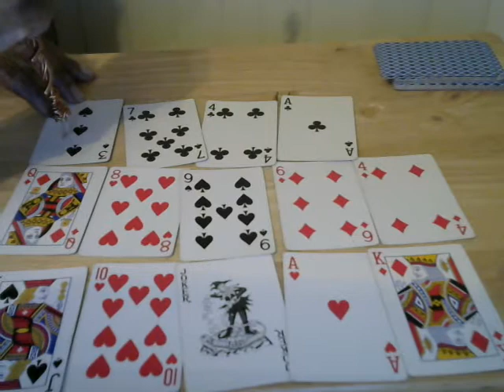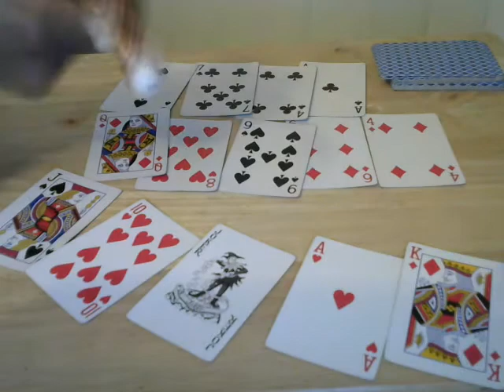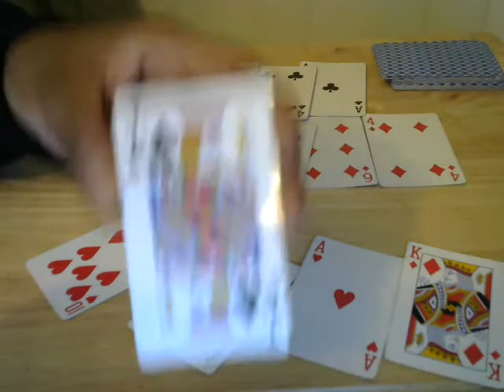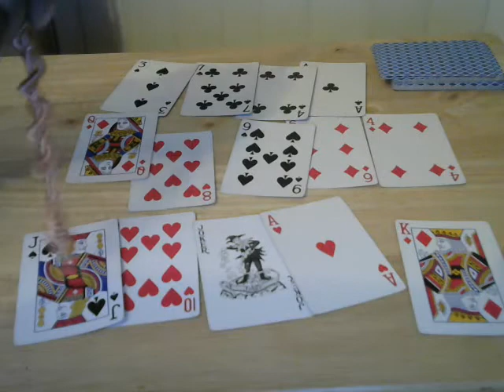🎄 Sagittarius Twinflame Tarot Love Reading 🎄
Hi, I`m Sophia

I am in a Twin Flame relationship, relationship coach, author and 5D Tarot reader specifically for Twin Flames.
My reading are from the 5th dimensional higher consciousness of which twinflames are contracted to start their twinflame journey. I am a visual clairvoyant which I see energy / frequencies and use the lines & squiggles within the cards to read you and your twinflame situation.
PERSONAL READING INFO:
: Complete Intense Read: Blocks to union, third party “to see if there is any” such as: (addictions/work/affair ect) advice to move forward, where he/she is on their journey, any health issues that arise, spiritual mission/life purpose advice, as well as what else pops up in the read.
Most readings are between 40-60 mins or until I finish read. ALL Reading will be recorded on video, then I will send you a permanent link so that you can revisit as many times as you like. The reading will be intense and jammed packed hence why I advice to revisit. I don`t require any information from you for a reading.
Once I receive confirmation of your booking I will send you my twinflame/soulmate relationship ebook so that you can have a detailed understand of “all” relationships and what this twinflame experience is suppose to teach you and a additional twinflame audio which explains the “actual” connection explaining the push and pull, 3d, 4d and 5d, energy ect .

(PLEASE NOTE) I do pick up karmic relationships and can tell how they also feel and their past and future intention of your person. If you do not wish to know this please state this in your email as I tend to ALWAYS state what comes to me and state the truth. But please don`t book a reading purely to “check out or check up” on karmic partners.

Cost £50. Will be completed 3-5 days after payment.

(I will reply within 1-3 day)
Sorry. No Free Readings

(For men but has tons of free relationship advice for everyone)